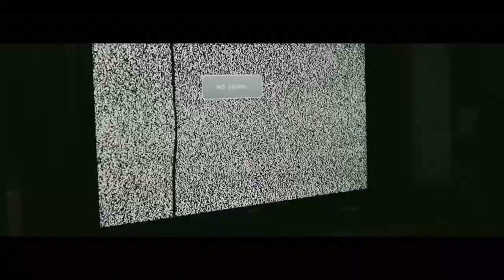Protecting the world’s oceans through human experience | Hanli Prinsloo, I AM WATER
Hanli Prinsloo is a South African freediver and ocean conservationist. She is the founder of I Am Water, an ocean conservation trust dedicated to conserving and protecting the world's oceans through human experience.

Hanli speaks at the Ocean Plastic Solutions Day in St Agnes, Cornwall, which was organised by Surfers Against Sewage in collaboration with Finisterre.

The event was attended by the Duke and Duchess of Cornwall and brought together key business leaders, innovators, NGOs, politicians, media and other key stakeholders to discuss and demonstrate the progress society is making in tackling ocean plastic pollution from source to sea.